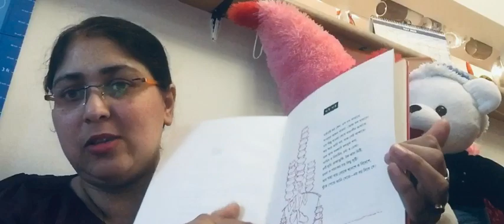“খাই খাই” কবিতার তৃতীয় অংশে অদ্ভুত সব খাবারের কথা জেনে নাও - “KhaiKhai” Part3 is on weird eatables.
কবিতা - খাই খাই
বই - খাই খাই